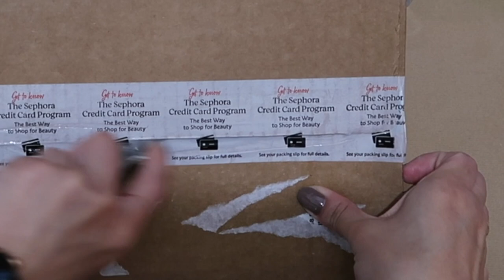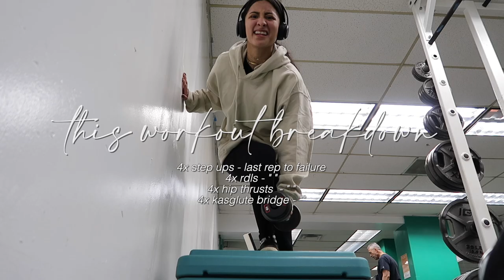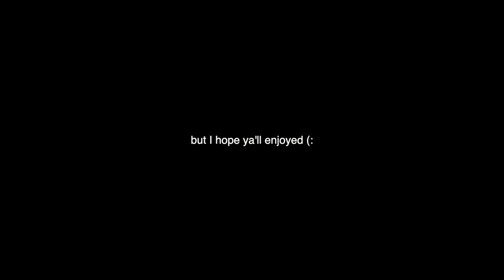a spring vlog🌱realistic days in my life + vib sephora haul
Today's video you guys get a glimpse on how my days in my life are (SPRING EDITION). Don't get me wrong some days are just lazy days but this week was a productive one.

P.S .never got my starbissss ;/

Charlotte tilbury:
mini pillow talk lip liner + lipstick set
Medium
Intense
Pillow talk lipgloss
Mini setting spray
Mini airbrush setting powder

Rare beauty
Bliss liquid blush
Bronzer stick happy sol

Nars
Concealer
Natural radiant foundation Stromboli
Orgasm blush

Huda beauty

Cherry blossom setting powder

➤taking myself on a date in nyc ft. ana luisa, L train vintage, strand book store

G7x mark ii bundle
G7x mark ii case
Neewer ringlight